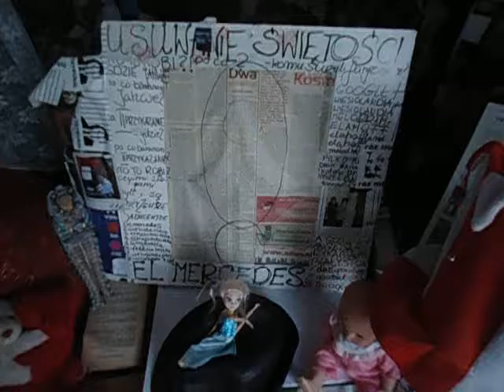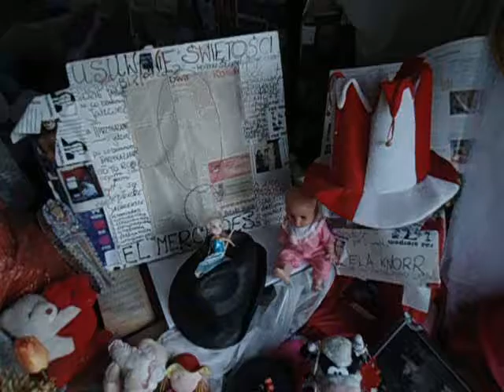DAMY RADĘ,GDY MAZUR ZA DORADZANIE NA STRONĘ PEPICZKÓW PRZEPĘDZIMY I PO LICHWIE!!!